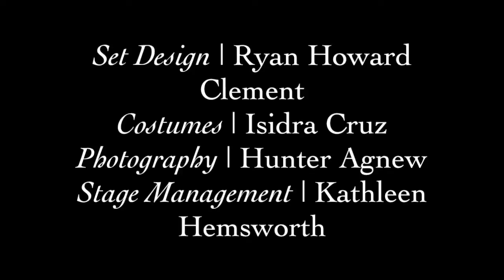This Is How We Got Here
Produced by Theatre Continuum and New Harlem Productions,
for the Summerworks Festival 2016
Written by Keith Barker
Directed by Eli Ham
Original music by Deanna Choi